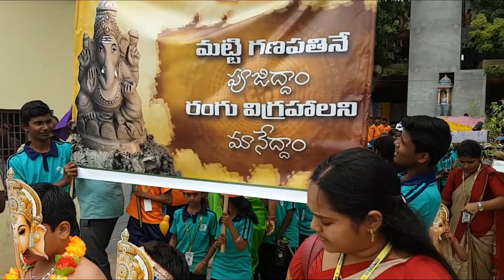Sri Aurobindo School Ganesh rally